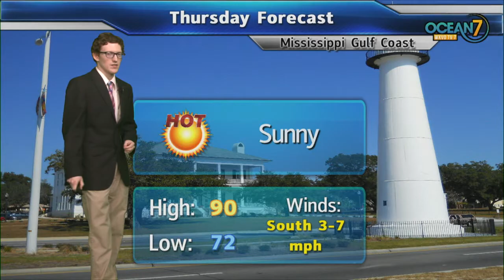Wed. Eve. Forecast 09/25/19